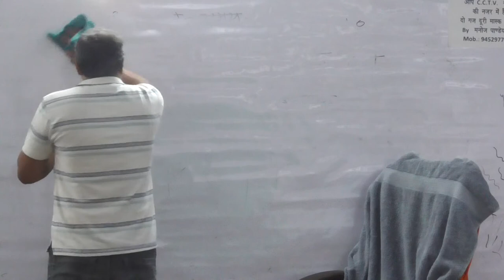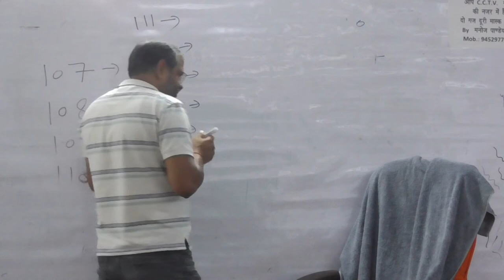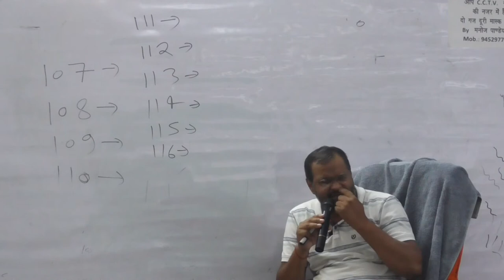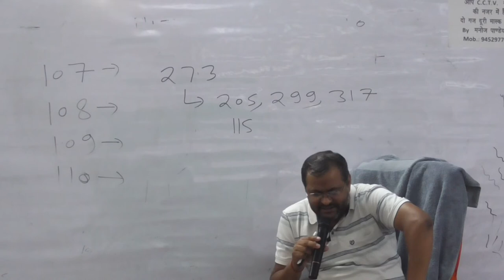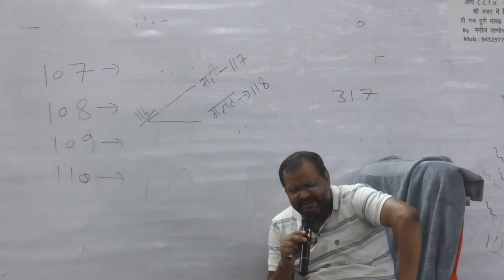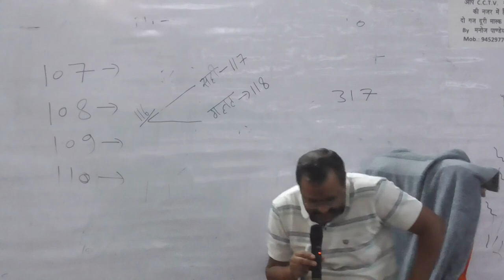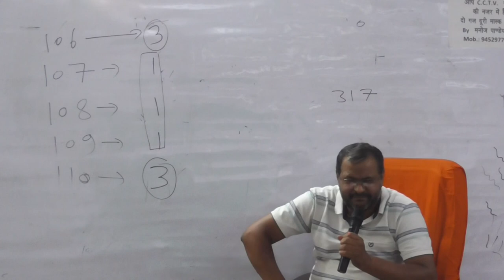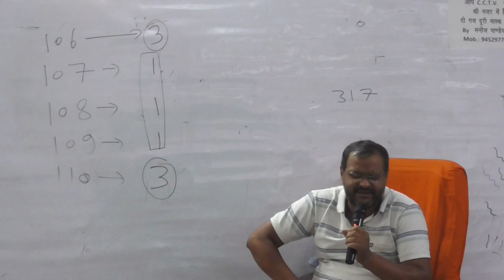CRPC 38 PART 02 03-MAY-2021